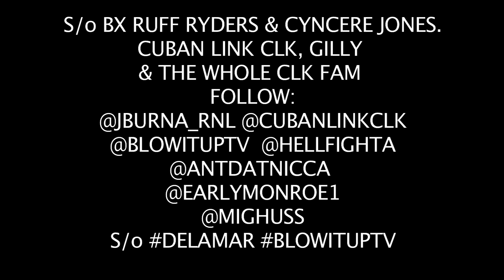BX RUFF RYDER CLUBHOUSE